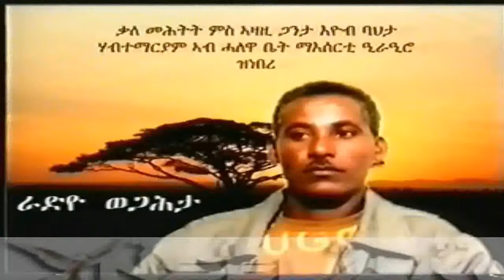Injustice in Eritrea - Part 2, سجناء الرأي والضمير في أرتريا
Former prison guard, who escaped Eritrea, speaks out against human rights violations and the injustice in Eritrea. The Arabic version of the story.
حارس سجن ارتري سابق يتحدث  من موقع اقامته باثيوبيا - النسخه العربيه
سجناء الرأي والضمير في أرتريا
وشهد شاهد من أهلهم
على سبيل المثال لا الحصر